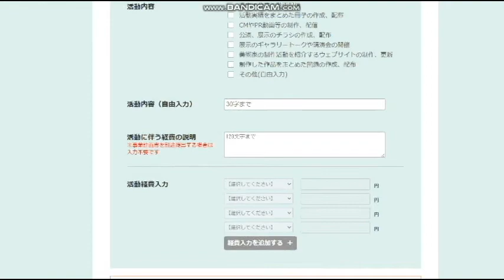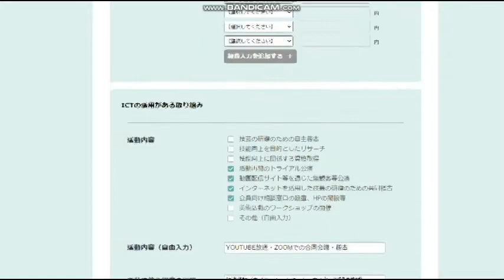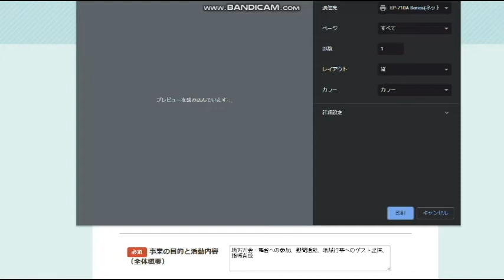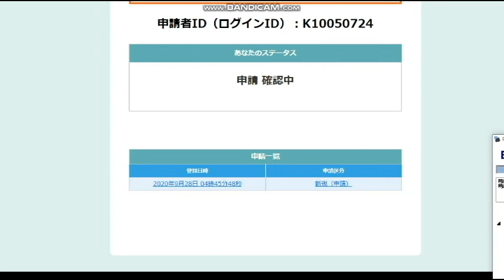【隠居TV】文化庁コロナ助成金：個人活動に20万円「申請書」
とりあえずやってみた。

「件名：速稼塾（あなたのお名前）」